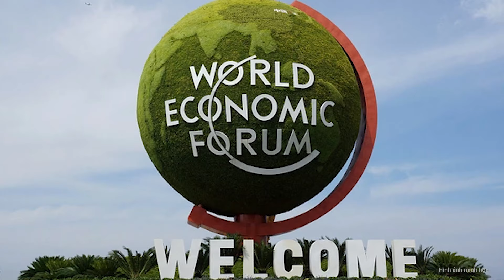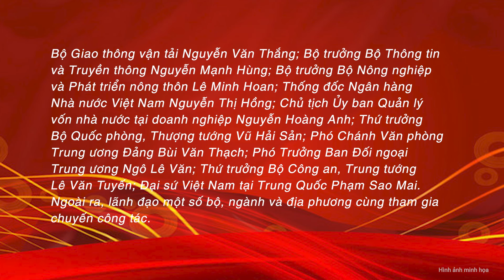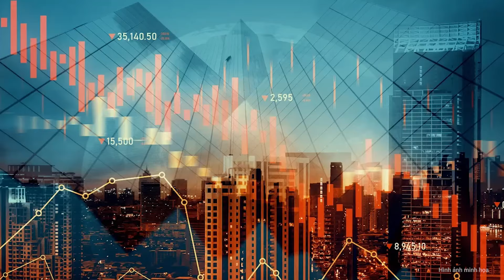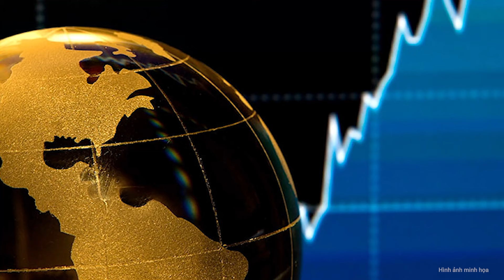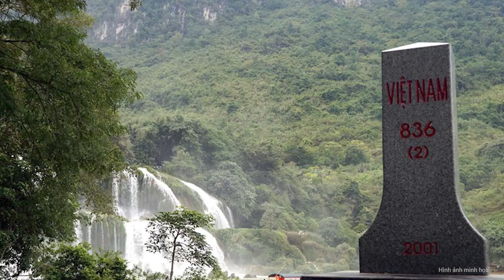Thủ tướng Phạm Minh Chính sang Trung Quốc tham dự hội nghị WEF Đại Liên 2024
Sáng 24/6, Thủ tướng Chính phủ Phạm Minh Chính và Đoàn đại biểu cấp cao Việt Nam rời Thủ đô Hà Nội, lên đường tham dự Hội nghị thường niên các nhà tiên phong lần thứ 15 của Diễn đàn Kinh tế thế giới tổ chức tại thành phố Đại Liên, tỉnh Liêu Ninh, Trung Quốc (WEF Đại Liên 2024) và làm việc tại Trung Quốc từ ngày 24 - 27/6/2024 theo lời mời của Thủ tướng Quốc vụ viện nước Cộng hòa Nhân dân Trung Hoa Lý Cường và Nhà sáng lập kiêm Chủ tịch điều hành Diễn đàn Kinh tế thế giới (WEF) Klaus Schwab.